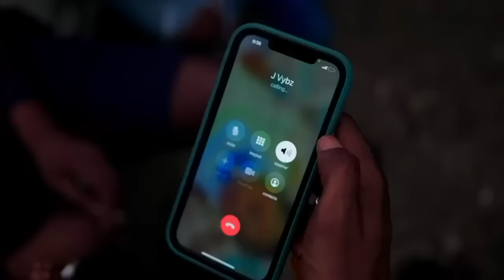Questen - New Rifle (Official Video)